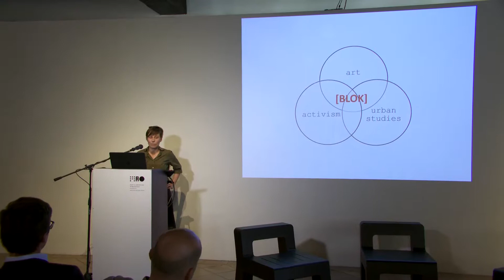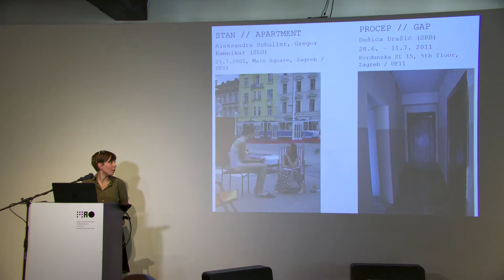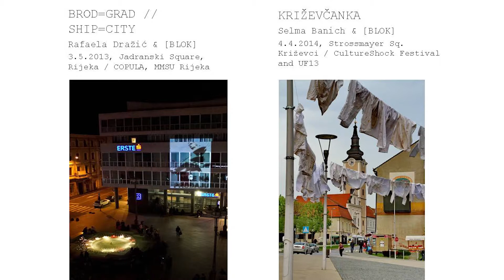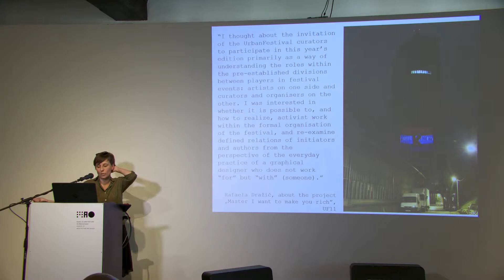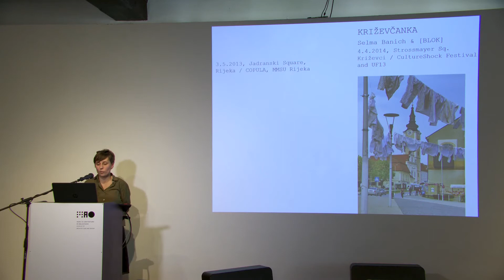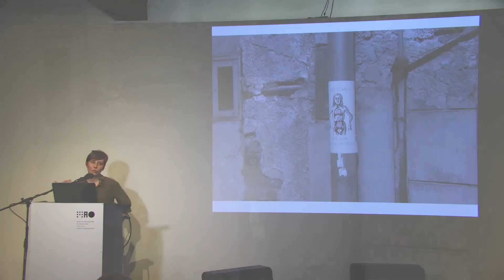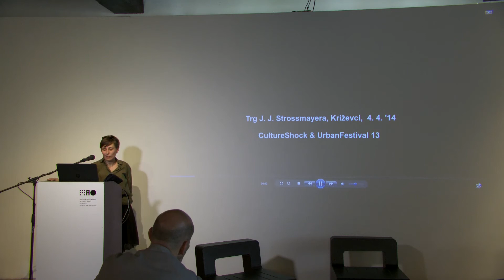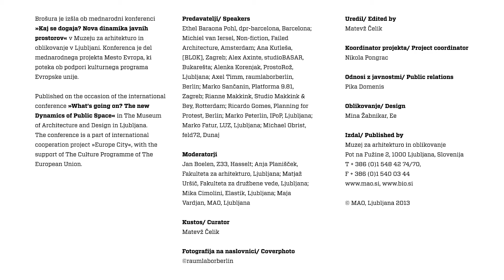Ana Kutleša | What's going on? The New Dynamics of Public Space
Ana Kutleša, [BLOK], Zagreb, Hrvaška

„Public space is a battleground"
„Public space is a battleground", argues Chantal Mouffe in her essay Artistic Activism and Agonistic Spaces, suggesting that conflict, rather than peaceful coexistence, is what makes a space public. The problem is that the dominant ideology tends to blur different conflicted positions, pacify them and make them invisible. Precisely here Mouffe sees a potential for art to "foment dissensus, [to] make visible what the dominant consensus tends to obscure and obliterate". How is this potential realized in a specific curatorial and artistic practice? What does it mean to leave the gallery space in order to act in what is generally known as public space, i.e. the public urban environment? Various projects produced by [BLOK] show that without the neutrality-illusion of the white cube and its fine filtering of the audience, it is more likely that art will start to, maybe even unpurposely make visible what was previously hidden. In the process, questions concerning spatial politic inevitably arise, opening up new ways in which we can think the connection between art, urban space and public space in a wider sense.

Ana Kutleša is a member of the curatorial collective [BLOK], which operates in the interspace between art, urbanism and activism, organising lectures, exhibitions, long-term research projects and publications in and about public space. Ana Kutleša co-curated 4 editions of UrbanFestival, a festival of artistic interventions in public space. Currently she is working on the 13th edition of the festival, entitled Back to the Square!

Architectural conference : What's going on? The New Dynamics of Public Space, 8. in 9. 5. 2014
Museum of Architecture and Design, Ljubljana, Slovenia

What's going on? The New Dynamics of Public Space
Public space is freedom. It is a place of differences expressed by everyday life, rhythms, rituals, nature and history. It allows us to meet one another, connect and work together in ways organized or entirely spontaneous. As a space of democratic political participation and one in which new economies emerge, public space enables society to transform itself. In this light, it is an essential component of quality of life that goes beyond measurable indexes evaluating cities or localities in a competitive context. The most interesting happenings in public space occur in the background of the newly designed furniture and smooth pavements, where people interact and find new uses for space in ways previously unimagined.

Therefore, beyond its physical appearance, the social situations and goings-on of public space are today highly relevant with regard to its reorganization and transformation. Architects, designers and urban planners increasingly expand their role into strategic fields, dealing simultaneously with the structure of public space and with its dynamics. Their aim is to improve the self-organization of citizens and facilitate social interaction within the communities and their relationship to the environment. Thus, public space is becoming a common platform for thinking and production that overcomes the tensions between policy and planning.

The New Dynamics of Public Space conference will discuss the impact of contemporary public space practices on urban economy, politics and quality of life. It is part of the Europe City project.

Europe City project's partners:
CCCB | The Architecture Foundation | Museum of Finish Architecture | MAO | with the support of the Culture Programme of the European Union